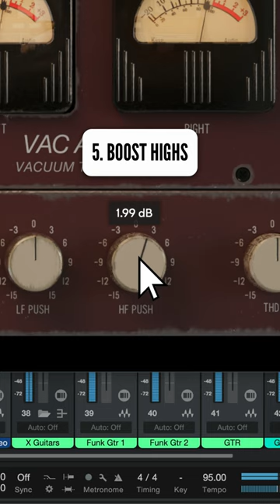Mix Bus Compression Made Easy Using Vac Attack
Plugin Alliance is your go-to online marketplace for analog-modeled audio plugins, essential for music production, mixing, and mastering.